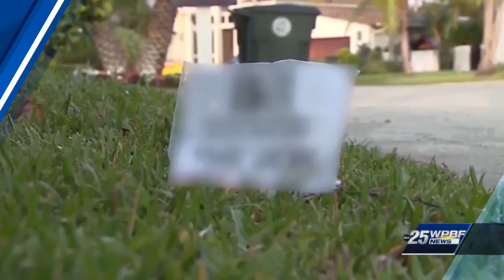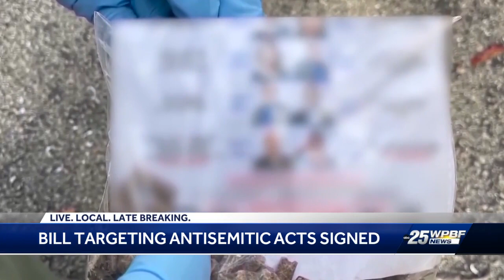Jewish community leaders respond to governor signing bill that cracks down on antisemitism and ha...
Jewish community leaders respond to governor signing bill that cracks down on antisemitism and hate crimes